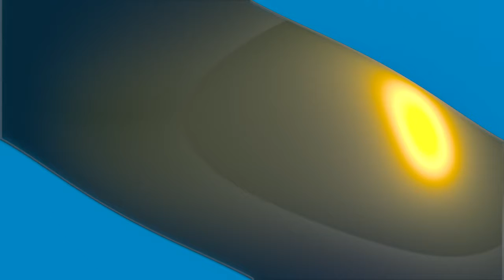Reaction To Shia LaBeouf - Official Trailer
Am i the only one who wants to see an Even Steven's reunion?